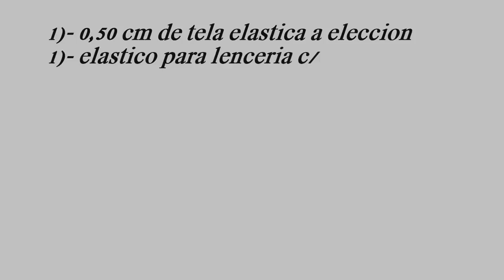✂ Como confeccionar el soutiens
En este video te muestro y explico como confeccionar el soutiens, con todo el paso a paso, espero les guste ♥